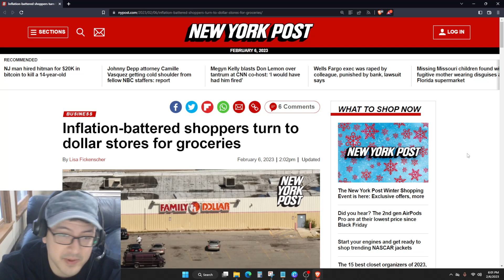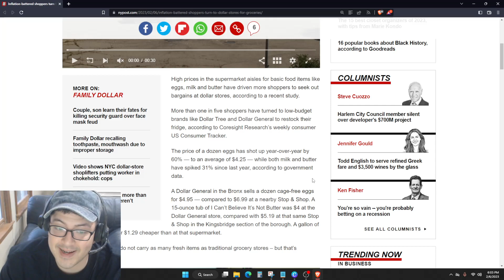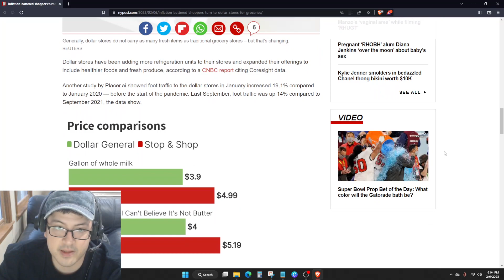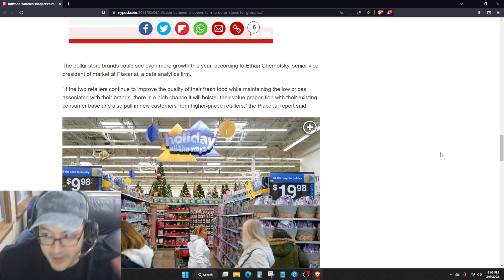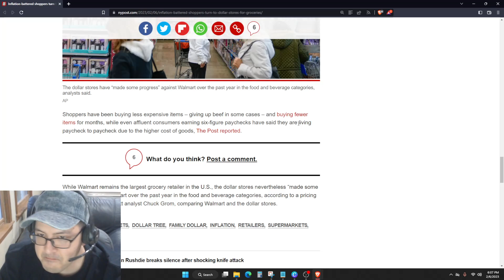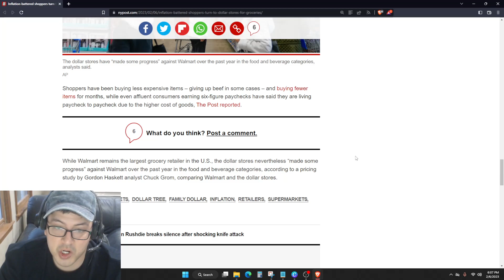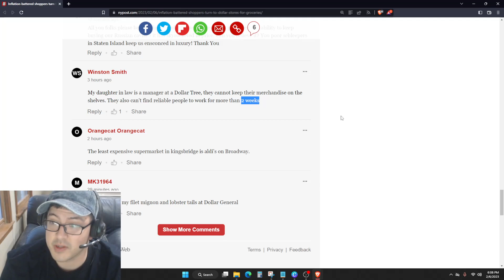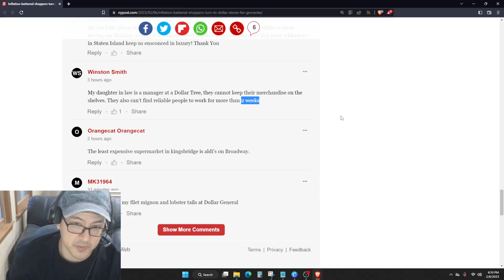Inflation FORCES Shoppers To Buy From Dollar Stores